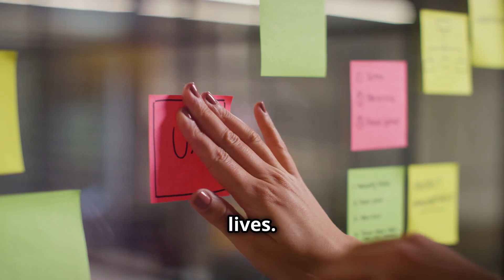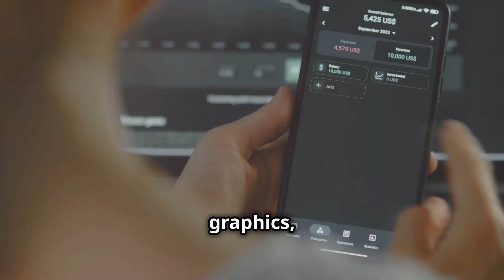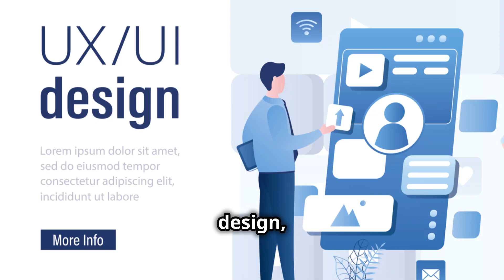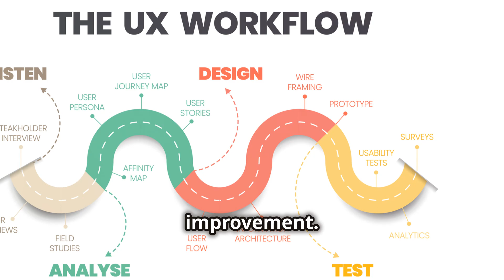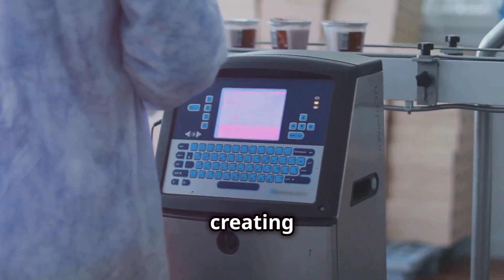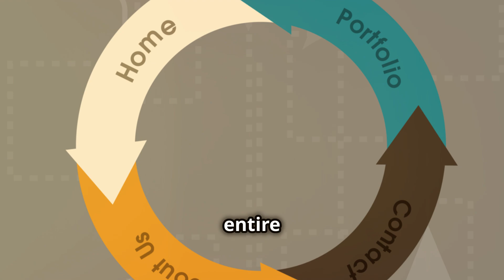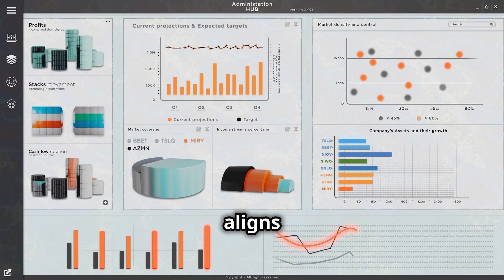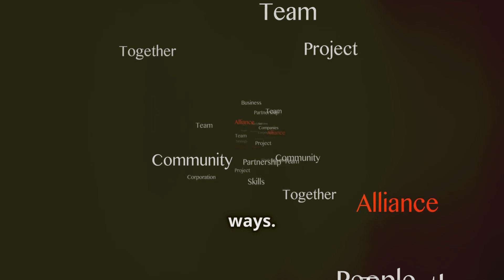Exploring Design & Product Roles | Tech & Time Journeys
Embark on a captivating exploration of design and product roles with Tech & Time Journeys! In this enlightening video, we trace the essence of design from its roots in early human creativity to the forefront of today’s digital innovations.

Discover the timeless power of design, from primitive tools to modern graphic elements that capture brand identities. Dive into the world of UI/UX design and learn how these roles are crucial in creating seamless, user-friendly digital experiences. Understand the importance of service and production design in transforming concepts into reality, and see how designers and digital product managers collaborate to orchestrate holistic, human-centered experiences.

We’ll cover:

 • The history and evolution of design
 • The art of visual communication
 • Crafting digital interactions
 • Designing for human needs and experiences
 • Transforming visions into reality
 • The interconnected roles of design and product management
 • The collective impact of these roles on innovation

Join us in celebrating the future of design and the endless possibilities it holds.

Chapters:

00:00:00 - The Enduring Power of Design
00:01:18 - The Art of Visual Communication
00:02:22 - Crafting Seamless Digital Interactions
00:03:18 - Designing for Human Needs and Experiences
00:04:11 - Transforming Visions into Reality
00:05:33 - Orchestrating Holistic Experiences
00:06:36 - Steering the Ship of Innovation
00:07:43 - The Collective Impact of Design and Product Roles
00:08:53 - Conclusion